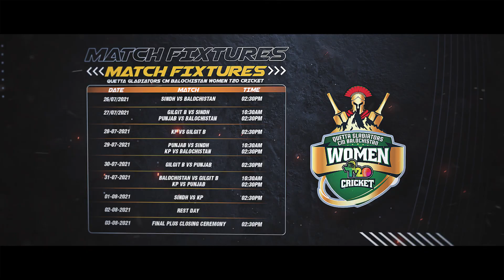Quetta Gladiators CM Balochistan Women's T20 Cricket Tournament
We present you Women's T20 Cricket Tournament !!
Starts July 26 in Quetta!

Watch live on Geo Super